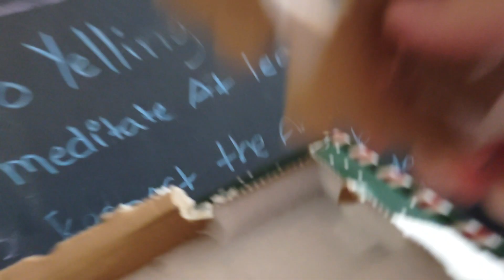I've been here 60 years and I'm still not bored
the house falls apart